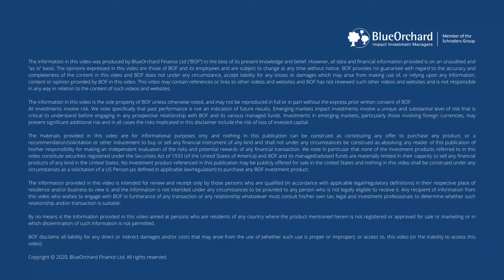Growing Impact Report - Principle 5 - Case #20: BlueOrchard